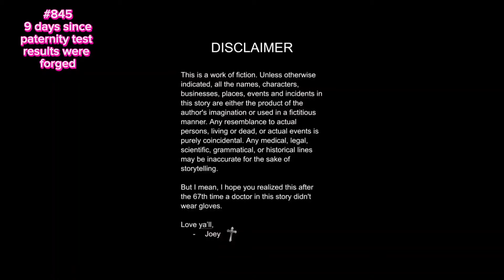#845 they're not letting her leave the rehab